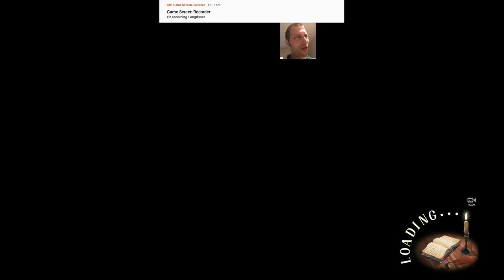Langrisser- LV65 sword echo first attempt (no healer)